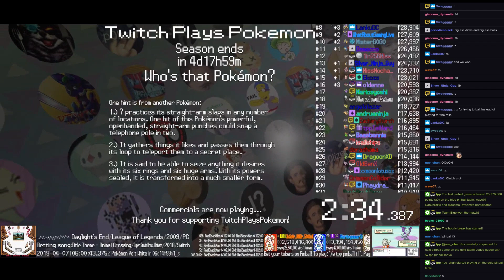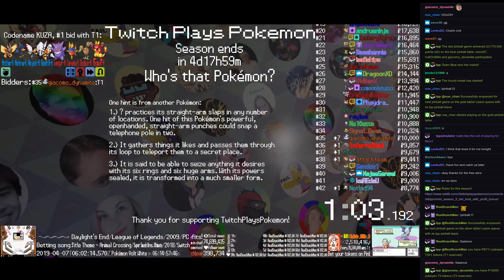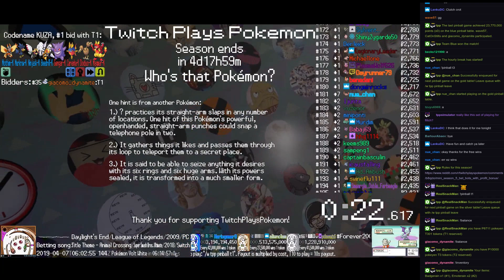Twitch Plays Pokémon Battle Revolution - Matches #151797 and #151798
#151797 [Blue: Lanturn (Standard), Lickitung (Special), Celebi (Perish Song)] vs [Red: Mime Jr. (Standard), Kadabra (Special), Cresselia (Standard)]

12:31 : #151798 [Blue: Beedrill-K (KAPOW), Ninjask-K (KAPOW), Murkrow-K (KAPOW), Mothim-K (KAPOW)] vs [Red: Gengar-K (KAPOW), Carvanha-K (KAPOW), Doduo-K (KAPOW), Magmar-K (KAPOW)]
Blue team won. Match duration: 51 seconds.